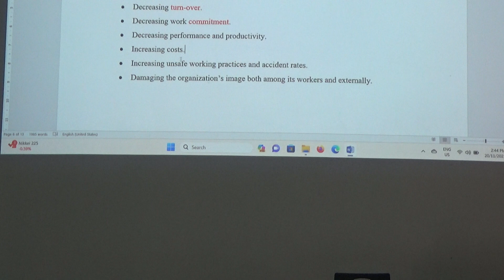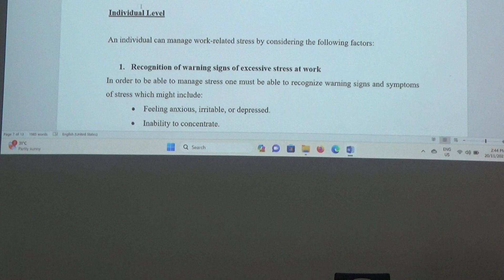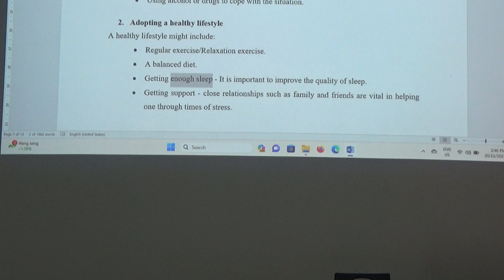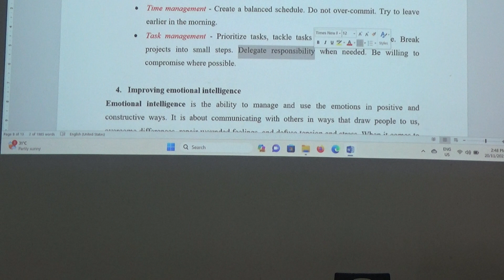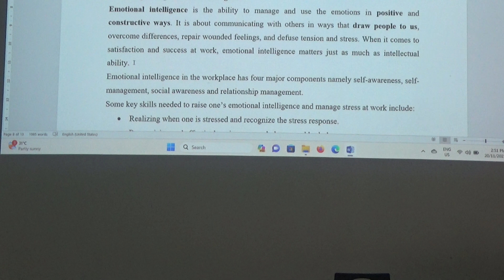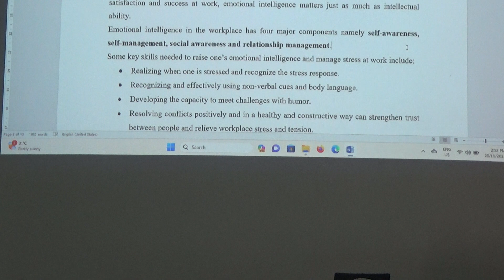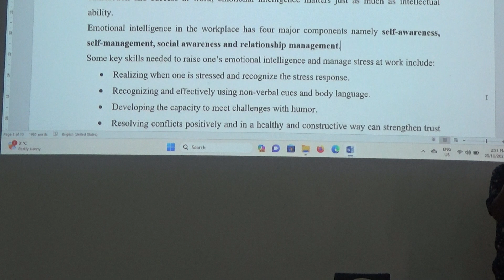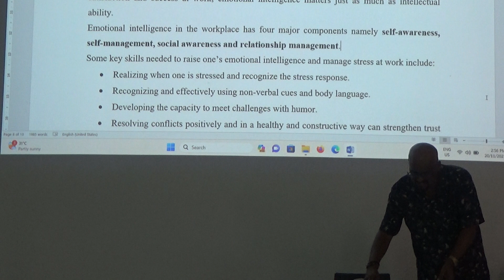201123 - Part 3 ENG 2143